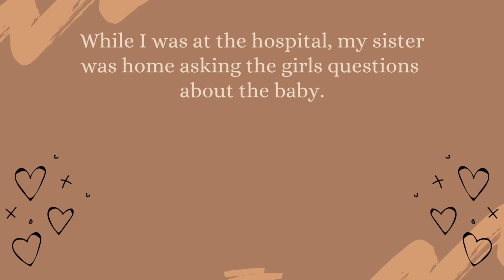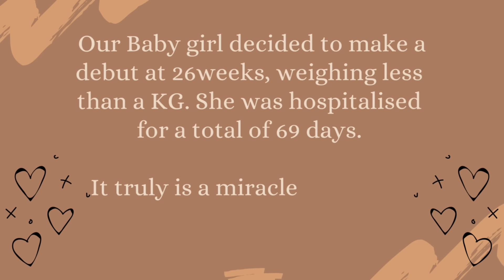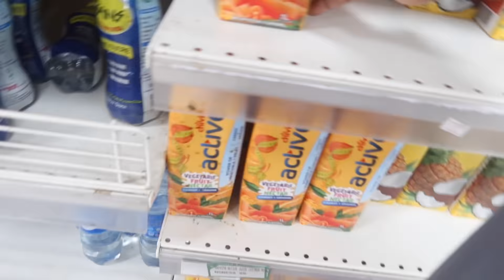Monthly Vlog : Baby announcement + Postpartum recovery + Micro preemie baby + Celebrating Eid & More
Hi Fam Bam
Welcome to my April vlog. In this Vlog, you get to see the girls reaction to having a new baby sister, A bit of My emotional postpartum journey &
How we celebrated our eid with a baby in the hospital.

Monthly Vlog : pack my hospital bag with me, meal prep, surgery day, Iman’s bday celebration & more